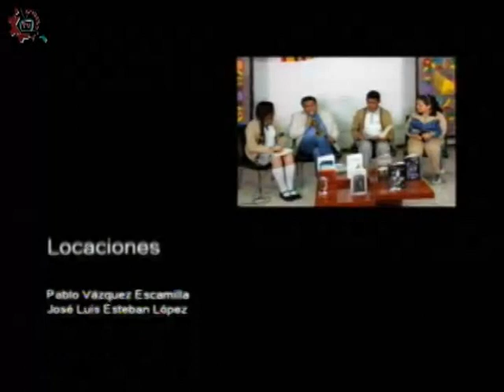20180119-CE1718/Contar-ce/ Programa inaugural.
Contar-ce. Programa inaugural. Invitado: Elizabeth Martínez. Conduce: Jan Rosagel. Fecha de emisión: 19 de enero de 2018. Este y otros programas los puedes ver Producciones con fines educativos para secundarias técnicas en la CDMX, México.